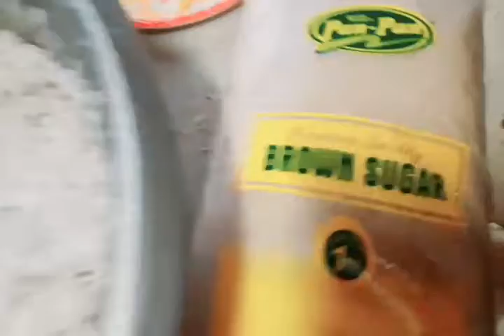# how to cook simple recipe pero yummy snack|binegnit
kain yummy snack
yummy food
yummy snack